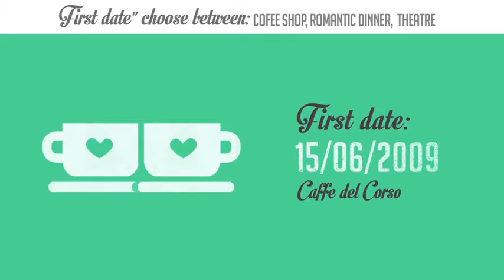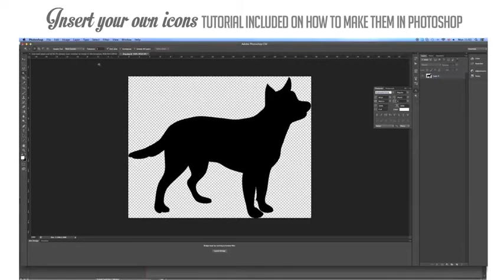The Story of Us - Wedding Invitation. After Effects Project on Videohive.net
The template can be used as a wedding invitation, save the date announcement and to show your love story in original and creative way during the wedding party. Really easy to use just place your photo/ video, replace the text and render it. Be creative and send your video invitation by email, you tube or upload it on Facebook!Features 3 versions of the project: short version (total of 28 photo placeholder), medium version like in the preview above (38 photos) long version (54 photo)
 2 options for the last scene: slide withreception informations if you are using the template as a wedding invitation or mini slideshow with only photos at the end ideal if you are using the project to show your love story
 All texts in the video have their own placeholder so you can convert the project in any language
3 options to choose inside the “First Date” scene: romantic dinner, coffee shop, theatre
 4 texture options to choose for the paper background
 “Their World” scene: 26 icons to choose or insert your own designed icons (up to 10) . “Since we met scene” also allows to insert your own designed icons.
Help File and Video Tutorial Included. Video tutorial covers the following topics: Edit texts, Edit texture, insert pictures, change the 2 main colours, Import music, delete unwanted scene, retiming the project, Design your own icons in Photoshop, Insert your own icons in After Effects, Render the project. Please check VideoTutorial.
 Music is NOT included. Please note the music track has been edited to fit the length of the project, the original track is only 1:30 long. You can purchase this awesome track “Happiness” on audio junglePhotos are Not Included. Link to the pictures:baby plays at parkNeed help with the template? Read some FAQ or post a new topic in our forum.TODAY!If you don’t know about using Adobe After Effects or you want to customize this template contact me using contact form in my